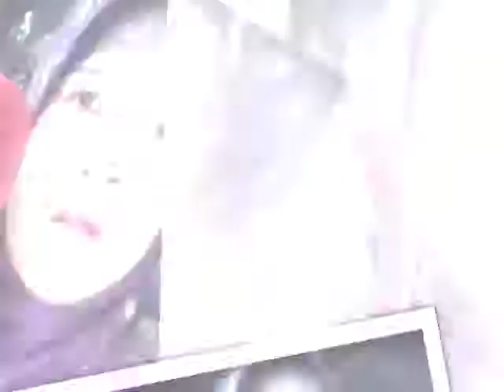Najwa farouk Hatiku tersakiti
Kisah perjalanku yg pahit